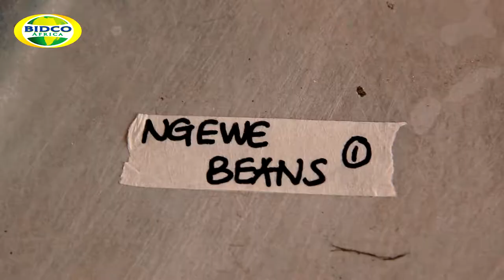FOOD FOR EDUCATION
Children do not do well in school when they are hungry.

Today we want to celebrate the brilliant work of Food For Education. Everyday they serve hot meals to 1200 children in Ruiru County helping the young ones concentrate in class.

Since inception they have served over 120,000 meals helping the next generation learn and succeed.

We are proud to work with you.